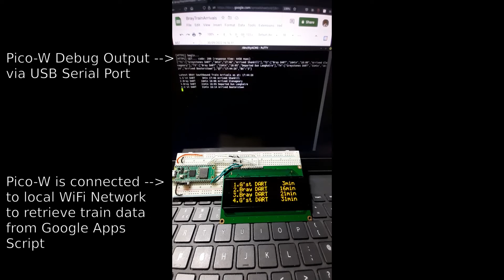Logging real-time train arrivals on Google Sheets while sending JSON payload to Raspberry Pi PICO-W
Testing out automated logging of train arrivals data on Google Sheets, when my Google Apps Script retrieves real-time train information from the open RTPI system.

This is part of my Raspberry Pi Pico project to display on a 20x4 LCD, as demonstrated here: